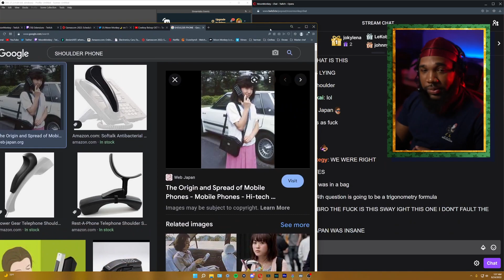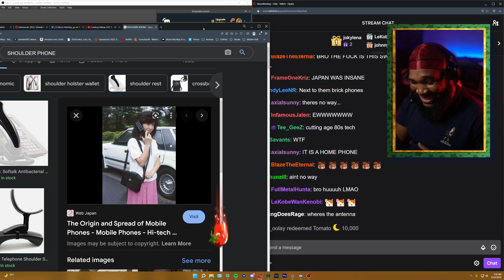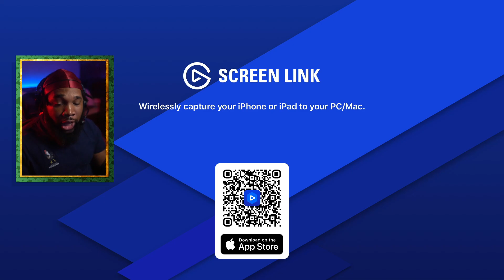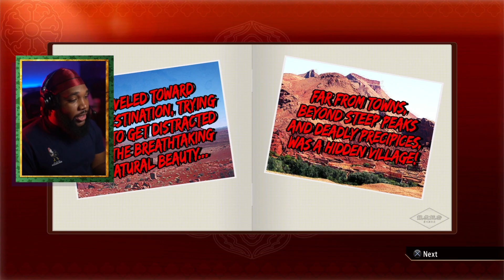Twitch Stream | Yakuza 0 Part 5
VOD Twitch stream playthrough of Yakuza 0

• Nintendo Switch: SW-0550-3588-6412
• PSN: MoonMonkeyIsland